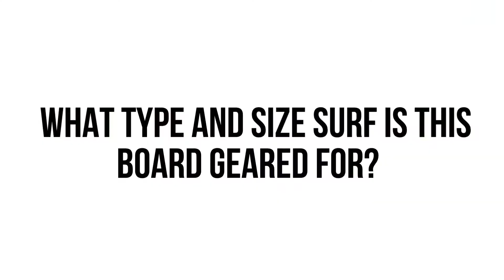Catalyst Surf Shop Board Reviews | Baby Buggy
Join our friends at Catalyst Surf Shop for a series of board breakdowns with different models from Lost... Enterprises.

Film/Edit: Dalton Smith